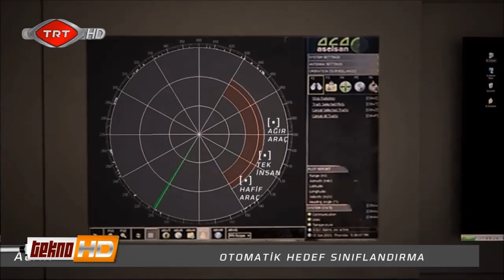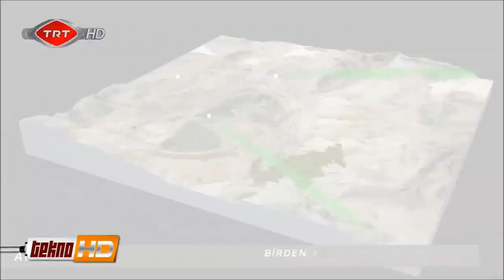ASELSAN - ACAR Kara Gözetleme Radarı TeknoHD Programı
ACAR, karada ve deniz yüzeyinde hareket eden hedefleri tespit ve takip edip sınıflandıran, ayrıca topçu atış tanzimi de yapabilen yeni nesil bir radardır. ASELSAN'ın üçüncü nesil gözetleme radarı olan ACAR, 1990'lardan bu yana 200 adet üzerinde üretilen ASELSAN gözetleme radarlarının operatörlerinden elde edilen geri bildirimler dikkate alınarak ve en güncel operasyonel özellikler kazandırılarak geliştirilmiştir. Katı hal tasarımı ile kompakt ve hafif yapıda üretilen sistem, esnek arayüz tasarımı sayesinde operasyonel gereksinimlere bağlı olarak tek başına üç ayak sehpa üzerinde, araç üzerinde veya kule/mast platformlarına entegre olarak kullanıma uygun yapıdadır. ACAR, Komuta Kontrol Sistemleri ile kolaylıkla entegre edilmesini sağlayan arayüzlere sahiptir ve sınır güvenliği, hassas bölge koruma, anayurt güvenliği gibi çok sayıda gözetleme uygulamasında kullanılabilmektedir.

Önemli Özellikler:
Ku-Bant yayın frekansı
40km azami menzil
Düşük tespit edilme olasılığı (LPI)
Katı hal tasarım
Yarıklı dalga kılavuzu anten
Ararken Takip (Track While Scan - TWS) özelliği
Çoklu hedef takibi
Otomatik hedef sınıflandırma
Komuta kontrol merkezi üzerinden uzaktan komuta